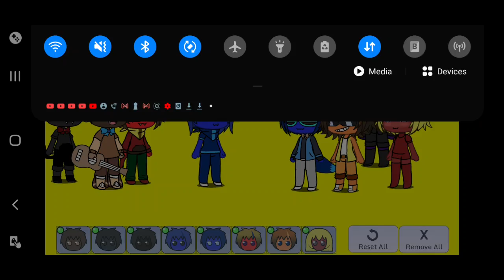Meet 4 from bfb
If you didn't know BFB is the first in history object show in the most famous one so far and it's always going to be my favorite so yeah that's BFB